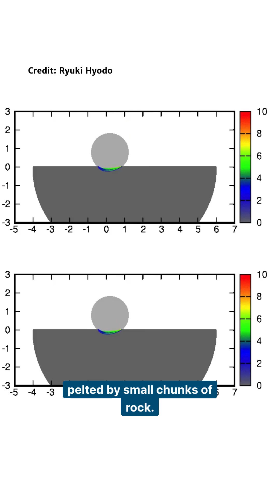How do Saturn’s rings keep up a youthful appearance?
Saturn’s rings were once thought to be ancient, perhaps formed at the same time as the planet itself — approximately 4.5 billion years ago. Over time, impacts with micrometeoroids are thought to dirty and darken the rock and ice particles that make up the rings. However, when the Cassini spacecraft reached Saturn in 2004, it observed that Saturn’s rings appear to be relatively bright and clean. As such, research has estimated that Saturn’s rings are younger than 400 million years old.

Ryuki Hyodo and colleagues suggest Saturn’s icy rings could be much older than they appear due to their resistance to pollution from impacts with rocky debris. The authors of the Nature Geoscience paper suggest that Saturn’s rings may be as old as the planet itself, even though they appear clean and young, challenging previous estimates of their age.